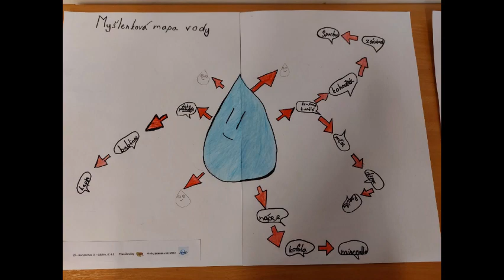Želvičky - Myšlenkové mapy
Želvičky si vyzkoušely tvorbu myšlenkových map. Co vše jim padlo na mysl na téma voda?